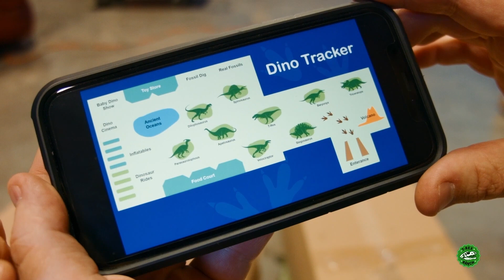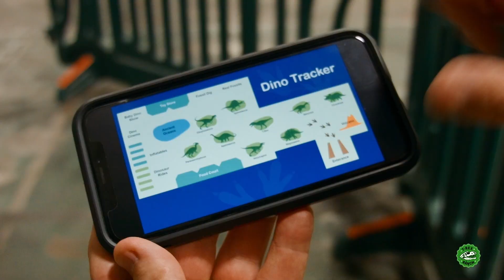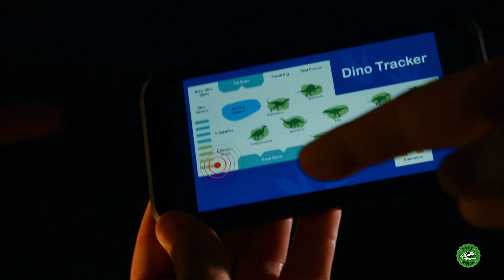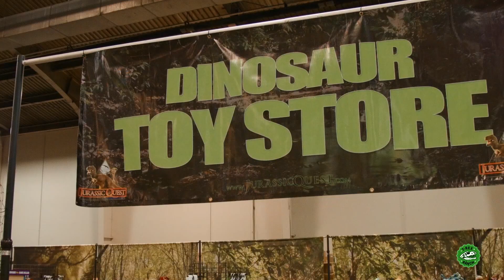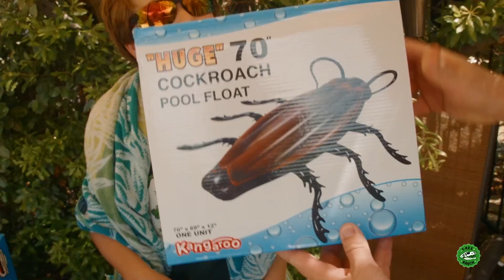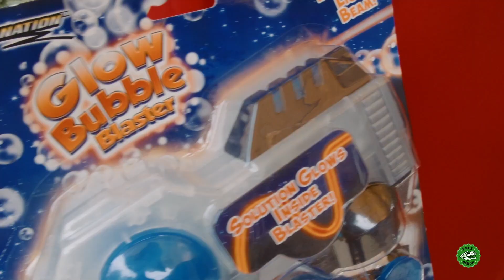Dinosaurs Egg Search & Giant T-Rex - T-Rex Kids Show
Dinosaurs Egg Search & Giant T-Rex Dinosaur Kids Toy Collection.